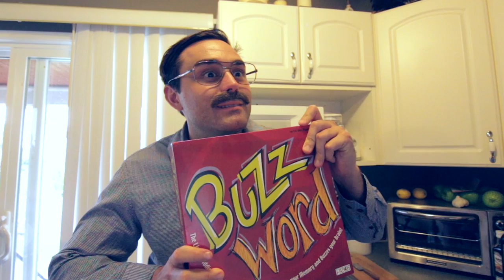How Parents Feel About Pokemon Go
How do your parents really feel about Pokémon Go? Do they understand you when you talk about it to them?